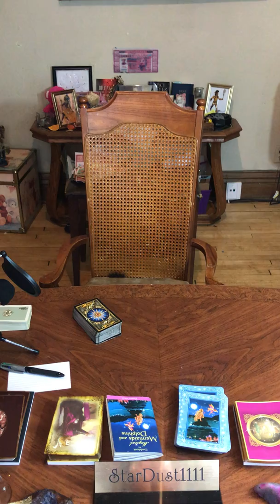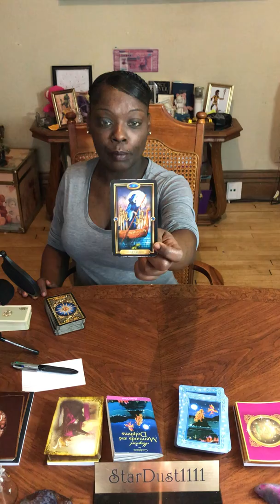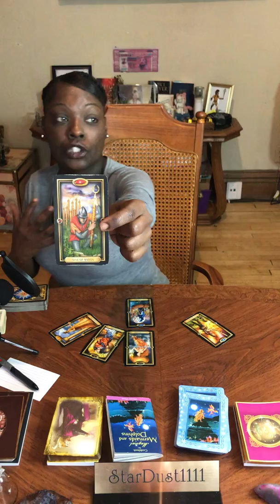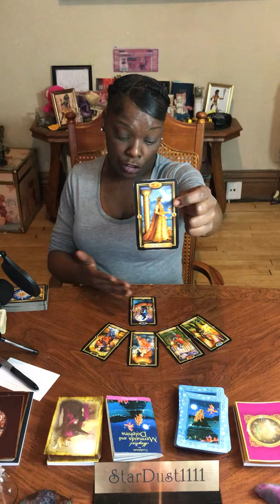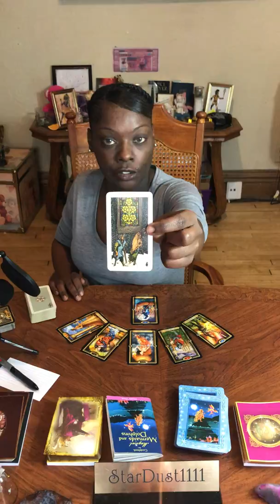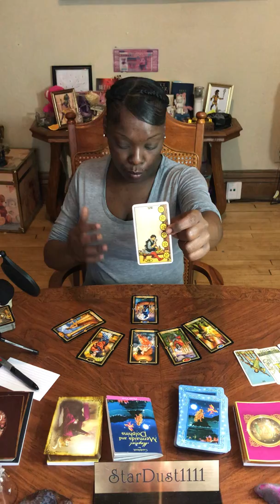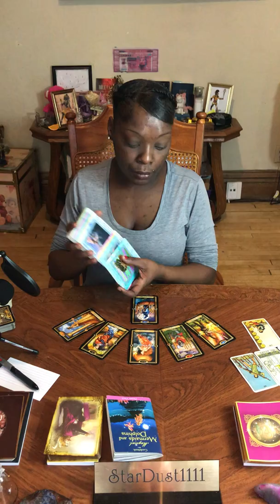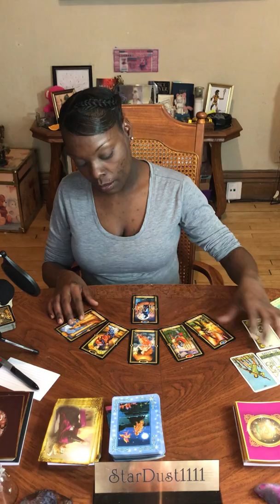Air Signs/ Libra, Gemini, Aquarius/ Your Higher Self Wants You Healed. A NewLove Offer Is Coming.